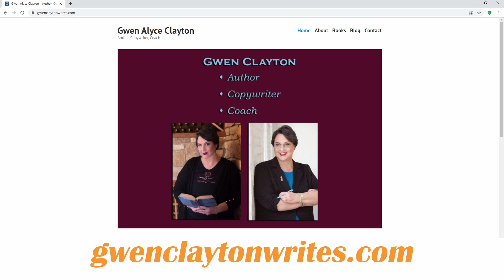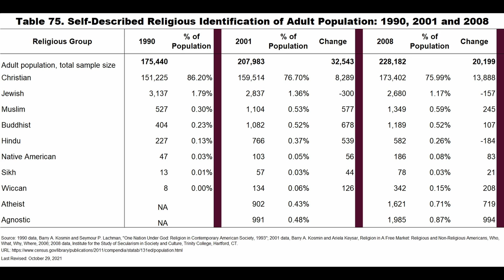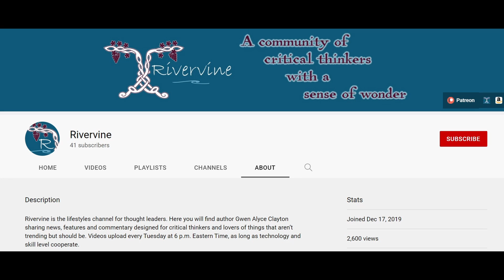The Myth of a Secular Christmas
I learned a very important lesson a few days ago: There’s no such thing as secular Christmas.

I’m author Gwen Alyce Clayton and I write about Christmas in my paranormal fiction novels, Fermata Cellars and Zinfandel’s Grimoire. I’m not anti-Christmas at all. But even though I’ve been a practicing Pagan for more than two decades, I’ve been celebrating a secular Christmas with my husband and his family since 2013.

For the past eight years, I’ve been telling myself that Christmas is no longer a religious holiday. But that’s not true.

A friend of mine who’s Jewish was complaining on Facebook the other day that her son’s school, which is a public school, had a party with Santa Claus, elves, a tree, and red and green decorations.

When you see these types of images, you don’t think of Chanukah or Diwali. You think of Christmas.

Even though we all know that Santa Claus, elves, and Tannenbaum have Pagan roots, contemporary culture associates those things with the Christian holiday.

I assure you that Jewish, Muslim and Hindu families are not getting pictures taken with some guy in a red suit or decorating trees inside their homes.

Even if we take out nativity scenes and angel decorations, Christmas is still a religious holiday. It’s named after the Christian holy figure, Jesus. He is, after all, the reason for the season as we so often hear.

There was an episode of Northern Exposure back in the 90s where the characters try to get Dr. Joel Fleischman, who is Jewish, to decorate his home in a neutralized holiday design to make him feel like part of the mainstream. But he ends up saying, “every time I look under the tree, I find a matzah ball.” When it comes down to it, he’s Jewish, and that can’t be erased.

If we say Christmas is a secular holiday, then we’re telling Jewish, Muslim, Hindu, and other non-Christian religious groups that they have to celebrate the birth of a god they don’t worship.

Spiritual agency is our most sacred human right. No one should ever be alienated or belittled because of religious differences.

The United States is growing in religious diversity.

According to the U.S. Census Bureau, while the overwhelming majority of the American population identifies as Christian, our society is becoming increasingly Agnostic, Atheist, Muslim, Wiccan, and Buddhist.

There’s nothing wrong with celebrating Christmas, either religiously or secularly. It’s a worldwide holiday rich with music, food, traditions, and folklore. The emotional energy of this time of year has left a heavy imprint over the millennia that has created its own sort of magic.

But it’s imperative that we respect those who don’t share our religious beliefs.

While it’s true that Christians are called to shine their lights to the world, that isn’t accomplished through force or shame. It’s done by being humble and kind, patient and gracious, honest and dependable.

It’s like the old Amish saying, “If you want to know if I’m a Christian, don’t ask me; ask my neighbor.”

So in this time of peace on earth and good will toward all, I leave you with a challenge for 2022: Get to know the people in your community. Find out what holidays they celebrate and what some of their family traditions are. The more you get to know them, the more you’ll understand and appreciate their unique and special contributions to our culture. Then we can begin to create all new traditions that meaningfully represent all of us and can be passed to down to future generations.

Happy Holidays from Rivervine.

Links
Gwen Alyce Clayton’s books on Amazon